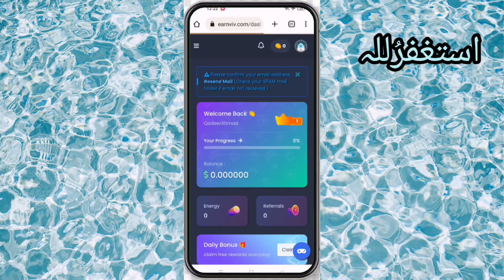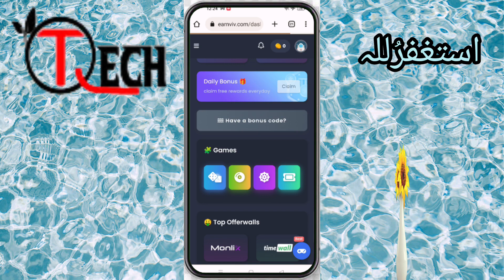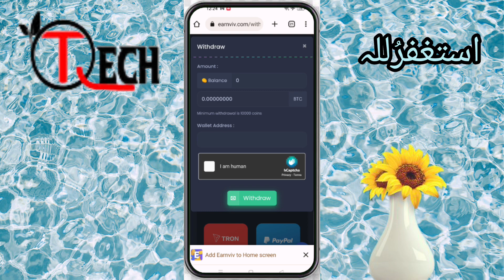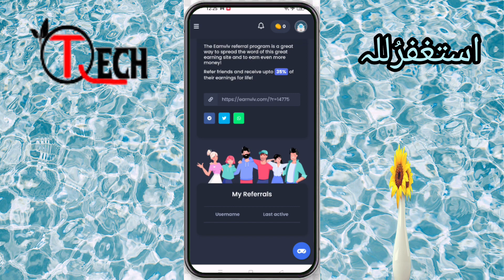earning in pakistanearning app todaynew earning app today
🌹🌹🌹Aslaamulikum welcome to 🌹🌹🌹🌹🌹🌹🌹🌹Qadeertech 🌹🌹🌹🌹🌹🌹
  🌹 New viewers ketha Hu koshamded🌹